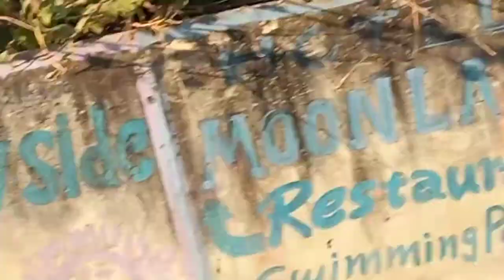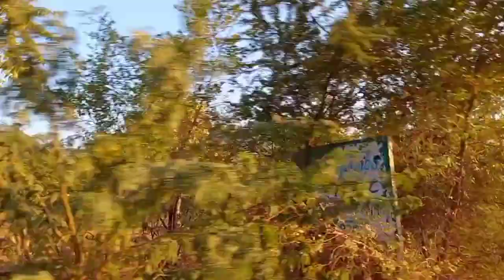My First Vlog Karan Arjun Film Shoting Place 😉😎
Karan Arjun Film Shoting Plac | Pushkar Movie places | Rajasthan Car Staten | Ajmer To Pushkar

I hope all friends support me